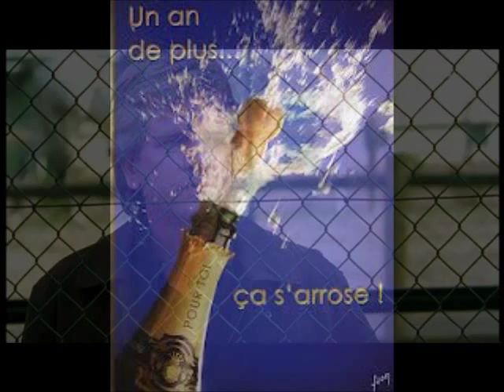Section de Recherches Anniversaire Xavier Deluc 18 Mars